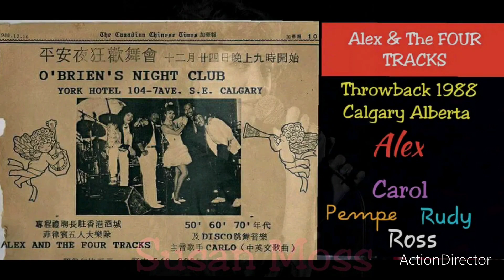Throwback 1988 Alex & The Four Tracks Live@Explorer Hotel Yellowknife NW Territories Canada🇨🇦